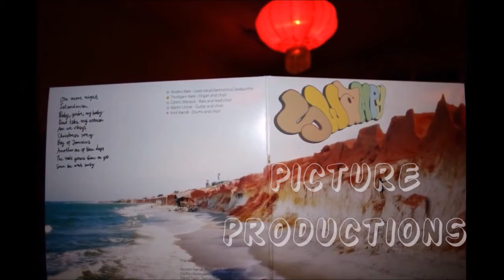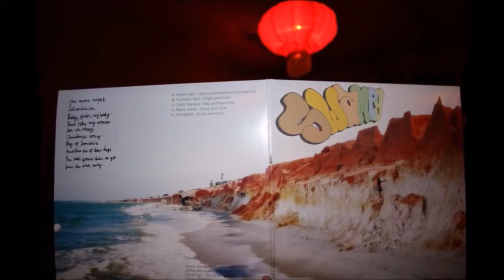Christmas song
Filmasong